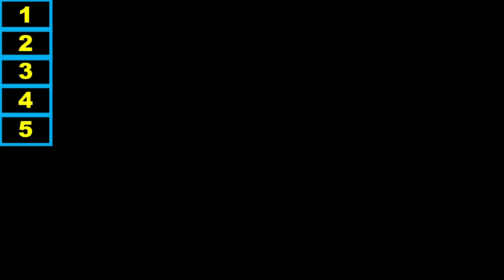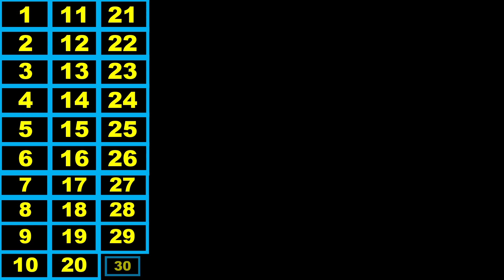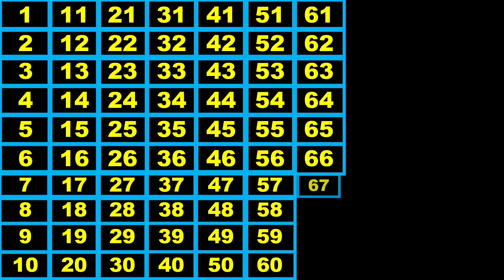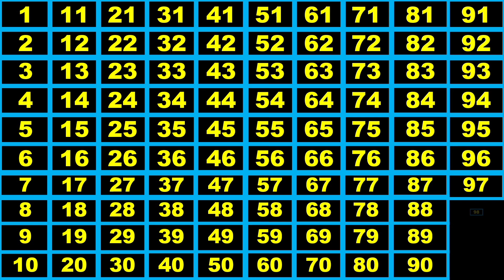Learn Counting 1 to 100 | Ginti 1 se 100 | Number Song 1 to 100 | 12345 Number Learning Kids Video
Count to 1-100 | Learn Counting | Number Song 1 to 100 | One To Hundred Maths Lesson - Arithmetic | Learn to Counting 1 to 100 | 123 numbers | one two three, 1 से 100 तक गिनती, 1 to 100 Counting | Number song 1-100 - Count to 100 song - Counting numbers | 123 Numbers | 1234 Number Names | 1 To 10 Numbers Song | 12345 Number Learning Kids Video | Backwards Counting 100 to 1 | Reverse counting 100 to 1 | Ulti Ginti 100 se 1, Countdown

You will found Kids educational (Rhymes, Stories, Subject study) , Acting Drama and Moj-Masti videos only on Our Channel

Details
Ulti Ginti 100 se 1 tak in English hindi उल्‍टी गिनती सौ से एक तक हिन्‍दी में 100 से 1 तक उल्टी गिनती , Ulta Ginti, Back counting, Ulti Counting , Reverse Counting
Baccho Ko Reverse Counting Likhna Kaise Sikhaye, ulti ginti likhana, reverse Counting
ulti ginti 100 se 1 tak in hindi , Backwards  Counting 100 to 0, counting 100 - 0, kindergarten backwards Counting for kids, reverse counting 100 to 1, ulti ginti 100 se 1 tak, Reverse Counting 100 to 51, Reverse Counting 51 to1, Backward Counting, Reverse Counting, Ginti
#100-1backwardcountingchallenge
उल्‍टीगिनतीसौसेएकतकहिन्‍दीमें
Topic cover :-
Ulti Ginti,
100 se 1 tak
Ulta Ginti,
Back counting
Ulti Counting
Reverse Counting
ulta counting
100 se 1 tak ulti ginti
backward counting
ulti taraf se ginti
bachchon ke liye ulti ginti
ulta ginti video
ulta gjnti sikhao
ulta ginti bolo
100 से 1 तक उल्टी गिनती
in hindi
backwardcounting
counting for kindergarten
ulti taraf se ginti sikho
khel khel me ginti ulti
backward counting 10-1
counting backwards from 10
counting
backward counting
counting backwards
backward counting 20-1
counting for preschool
ginti,
counting,
backward,
reverse counting,
100 to 51,
backward counting,
learn reverse counting,
kids learning,
Ulti ginti,
education,
kids learning,
easy learning,
preschool,
lkg class,
ukg class,
kids,
children,
child video,
How to teach Reverse Counting
How to teach Reverse Counting to toddlers
How to teach math to kids
How to teach counting to child